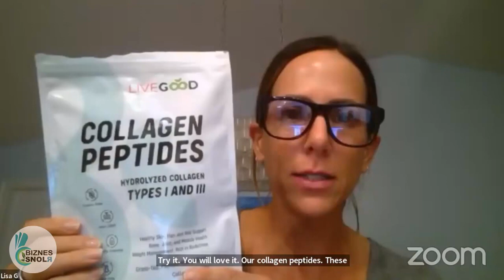LiveGood Встреча с основателями компании Лив гуд 07 12 2023 Русский перевод робота Ливгуд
По всем вопросам можете обращаться в мессенджеры.

Возможно Вы искали:
бизнес в интернете, бизнес для новичка, как заработать в интернете, заработок в интернете, сетевой маркетинг, млм,  mlm, отзывы, стратегия,